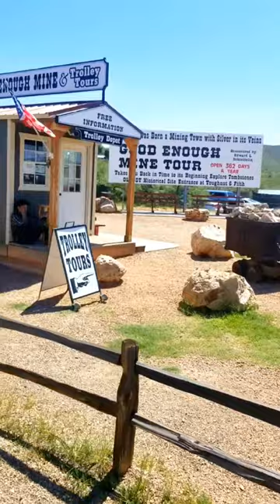Old Tombstone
枪战纪念小镇，很有特色的一个地方。